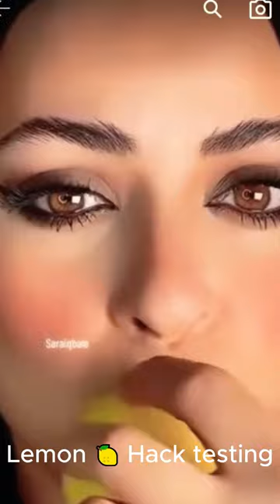Lemon 🍋 Hack testing#pink lips#beautyhacks